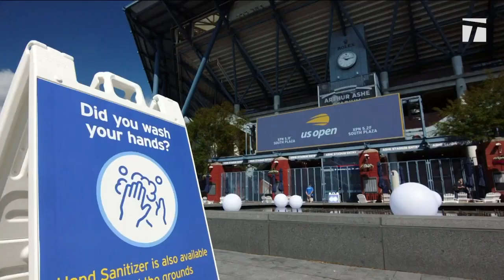Tennis Channel Live: US Open Day 2 Opening Thoughts